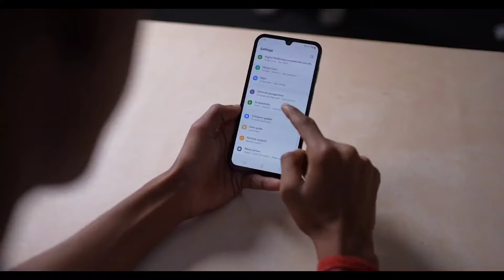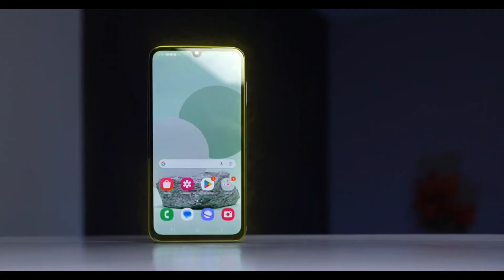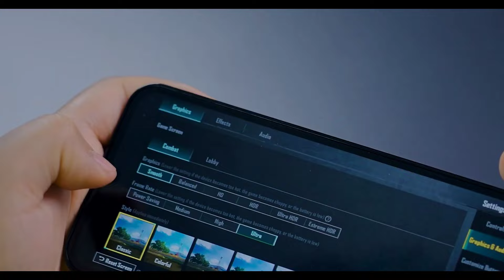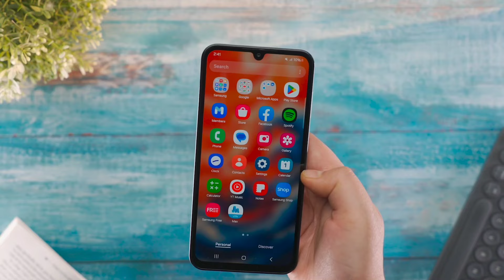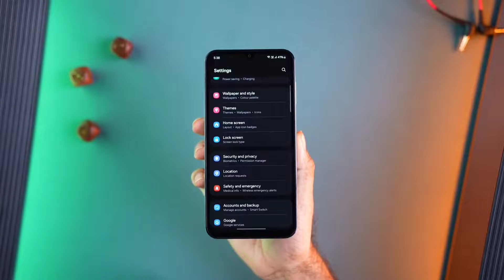Samsung Galaxy F15 5G - মার্কেট কাঁপাবে🔥।Samsung F15 Bangla review।Price in Bangladesh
Samsung Galaxy F15 5G - সেরা বাজেট ফোন🔥।Samsung F15 Review Bangla।Price in Bangladesh

Video Topic:
samsung galaxy f15 5g
samsung f15
samsung f15 bangla review
samsung f15 price in Bangladesh
samsung f15 review bangla
samsung f15 bangladesh price
samsung new best budget phone
samsung f15 lunch date bangladesh
samsung f15 full review
samsung f15 full review bangla
samsung f15 unboxing
samsung f15 hands on
samsung f15 camera test
samsung f15 gaming test
samsung f15 Samzone
Samsung F15 review
samsung f15 atc
Best budget phone 2024
samsung f15 camera review
samsung f15 official price
best phone under 25000 taka 2024
samsung best phone under 25000 taka 2024